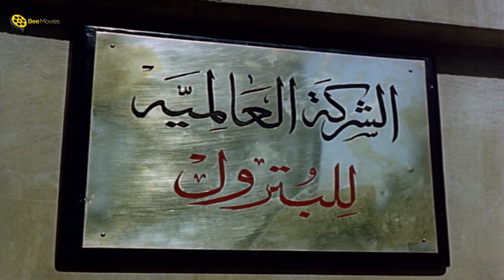😅ولعت في البيت وهوا نايم 😱| أخرة اللي يسيب العفريت لواحدة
فيلم | عروس النيل | بطولة رشدي أباظة و لبنى عبدالعزيز | Arouss El Nil
ــــــــــــــــــــــــــــــــــــــــــــــــــــــــــــــــــــــــــــــــــــــــــــــــــــــــــــــــــــــــــــــــــــــــــــــ
ــــــــــــــــــــــــــــــــــــــــــــــــــــــــــــــــــــــــــــــــــــــــــــــــــــــــــــــــــــــــــــــــــــــــــــــ
 @Bee Movies  |  @Bee Drama
ــــــــــــــــــــــــــــــــــــــــــــــــــــــــــــــــــــــــــــــــــــــــــــــــــــــــــــــــــــــــــــــــــــــــــــــ
فيلم | عروس النيل | بطولة رشدي أباظة و لبنى عبدالعزيز :
يذهب الجيولوجي (سامي) إلى الأقصر لمتابعة عمليات التنقيب عن البترول. ويُمنع على أساس أن المنطقة تستخدم كمقبرة لعرائس النيل، يرى سامي فتاة جميلة في زي عروس النيل تدعى هاميس تطالبه بوقف الحفر، وأخبرته أنها ابنة آتون إلة الشمس وآخر عروس نيل وأن والدها أرسلها إلى الأرض لتمنع انتهاك حرمات مقابر عرائس النيل.

ـــــــــــــــــــــــــــــــــــــــــــــــــــــــــــــــــــــــــــــــــــــــــــــــــــ
بطولة:
♦ لبنى عبد العزيز: (هاميس)
♦ رشدي أباظة: (سامي فؤاد)
♦ عبد المنعم إبراهيم: (فتحي)
♦ شويكار: (ديدي)
♦ فؤاد شفيق: (الدكتور حسن - عالم الآثار)
♦ عبد الخالق صالح: (والد ديدي ورئيس الشركة)
♦ عصمت محمود: (ليلى - مساعدة الدكتور حسن)
♦ حسين إسماعيل: (الريس رشوان)
♦ الدكتور شديد: (دكتور أمراض نفسية)
♦ الضيف أحمد: (نزيل بمستشفى الأمراض النفسية)
ـــــــــــــــــــــــــــــــــــــــــــــــــــــــــــــــــــــــــــــــــــــــــــ
♦ اخراج : فطين عبد الوهاب
♦ تأليف : فايق إسماعيل
ـــــــــــــــــــــــــــــــــــــــــــــــــــــــــــــــــــــــــــــــــــــــــــ
Arouss el Nil (Bride of the Nile) - Movie:
An engineer in an oil company tries to dig to reach the oil in area with a lot of ancient Egyptian tombs. He meets with Hames, the pride of the Nile, and changed his mind about digging in the ancient Valley.

ــــــــــــــــــــــــــــــــــــــــــــــــــــــــــــــــــــــــــــــــــــــــــــــــــــــــــــــــــــــــــــــــــــــــــــــ
Cast:
♦ Rushdi Abazah ... Sami Fouad (Engineer)
♦ Lobna Abdel Aziz ... Hamis (Pharaonic Queen Ghost)
♦ Shouweikar ... Dedy
♦ Abdel Moneim Ibrahim ... Fathi
♦ Fouad Shafik ... Dr. Hasan (Archaeologist)
♦ Abdel Khalek Saleh
♦ Esmat Mahmoud ... Laila
♦ Farahat Omar ... Doctor Shadid
♦ Hussein Ismail ... Rashwan
♦ Directed by : Fatin Abdulwahhab
♦ Writer: Fayek Ismail
ــــــــــــــــــــــــــــــــــــــــــــــــــــــــــــــــــــــــــــــــــــــــــــــــــــــــــــــــــــــــــــــــــــــــــــــ
فيلم عروس النيل
فلم عروس النيل
فيلم عروسة النيل
Aroos Al Nil
Aros El Nile
3aroos El Neel
3aros El Nel
3aros Al Nil
tdgl uv,s hgkdg
va]d Hfh/m uv,s hgkdg